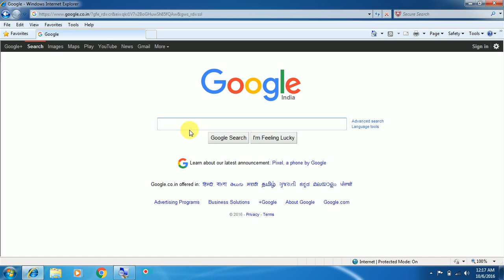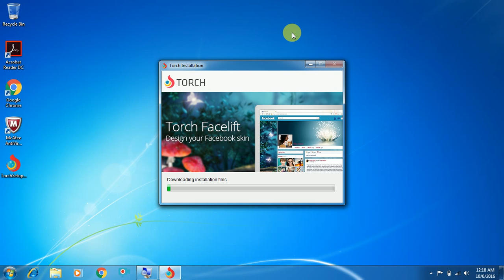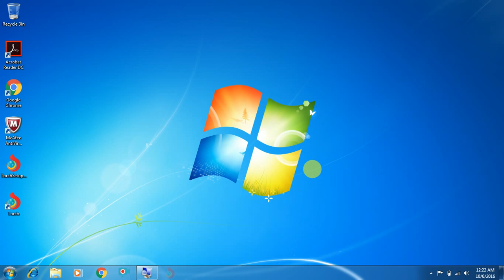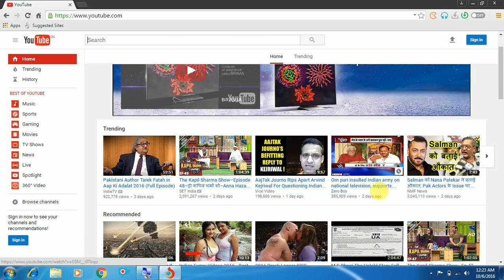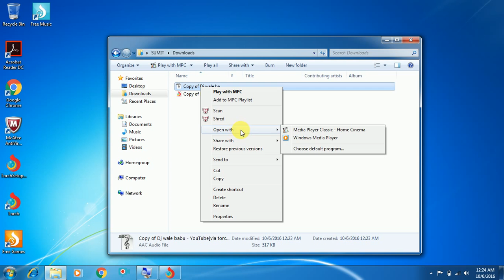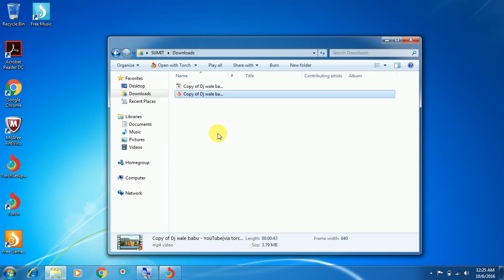How to Download Videos from Any Site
This video will demonstrate how to download and install Torch browser for downloading any media file from any web site such as Youtube videos, movies, video songs Audio etc.

Torch browser downloading the file in two different format (AAC and MP4) and could be useful as per the need.
Download Youtube Videos, News, Video songs, Audio songs movies etc.
how to download youtube video and convert to mp3,
how to download youtube video longer than 20 min,
how to download youtube video more than 20 minutes,
how to download youtube video on pc windows 7,
how to download youtube video on laptop,
how to download youtube video on computer,
how to download youtube video pc,
how to download youtube video playlist without any software,
ow to download youtube video songs to your computer,
how to download youtube video software,
how to download youtube video to computer in telugu,
how to download youtube video telugu,